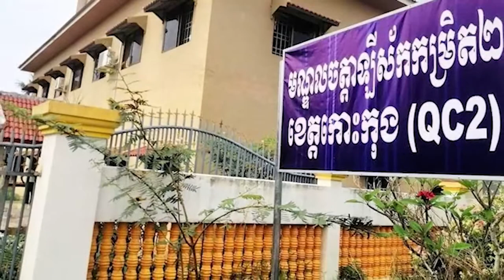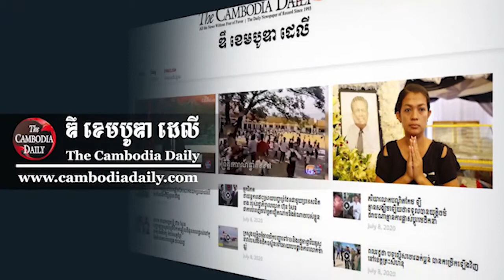រដ្ឋបាលខេត្តកោះកុង បញ្ជូនពលករខ្មែរ៤០នាក់ ដែលវិលពីថៃ ទៅកាន់ស្រុកកំណើតវិញក្រោយបញ្ចប់ធ្វើចត្តាឡីស័ករួចរ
មន្ត្រីរដ្ឋបាលខេត្តកោះកុង បានឲ្យដឹងថា នៅព្រឹកថ្ងៃទី១៨ ខែមីនា ឆ្នាំ២០២១នេះ អាជ្ញាធរស្ថាប័នពាក់ព័ន្ធ និងមន្ត្រីសុខាភិបាល ដែលជាសេនាធិការ ខេត្តកោះកុង បានបញ្ជូនពលករខ្មែរចំនួន៤០នាក់ ដែលវិលត្រឡប់មកពីប្រទេសថៃ ចូលមកកម្ពុជា តាមច្រកព្រំដែនចាំយាម ខេត្តកោះកុង ឆ្ពោះទៅកាន់ស្រុកកំណើត នៅតាមបណ្តាខេត្ត របស់ពួកគេវិញហើយ។